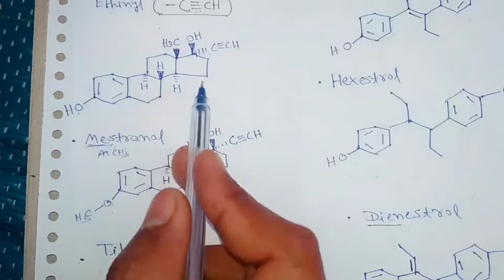Medicinal chemistry of steroids ( Part-2 ) , b.pharma 5th semester , drug acting on Endocrine system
Drugs acting on Endocrine system
Nomenclature, Stereochemistry and metabolism of steroids
Sex hormones: Testosterone, Nandralone, Progestrones, Oestriol, Oestradiol, Oestrione,
Diethyl stilbestrol.
Drugs for erectile dysfunction: Sildenafil, Tadalafil.
Oral contraceptives: Mifepristone, Norgestril, Levonorgestrol
Corticosteroids: Cortisone, Hydrocortisone, Prednisolone, Betamethasone, Dexamethasone